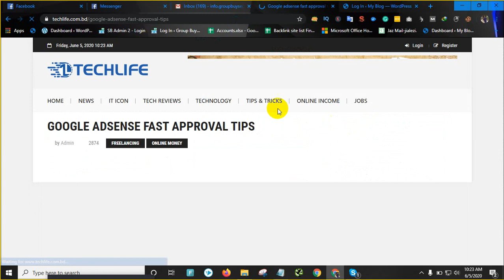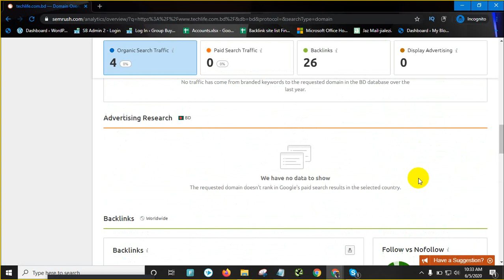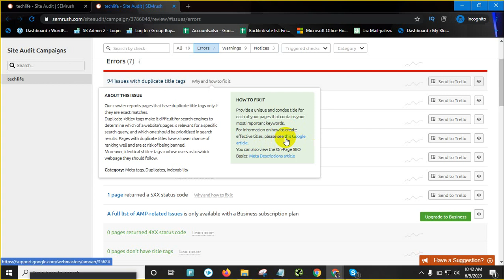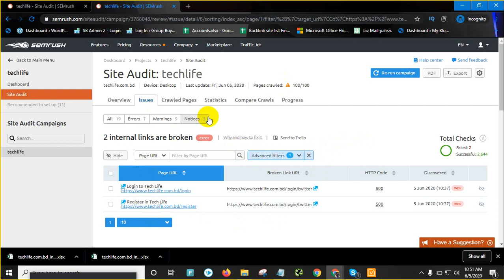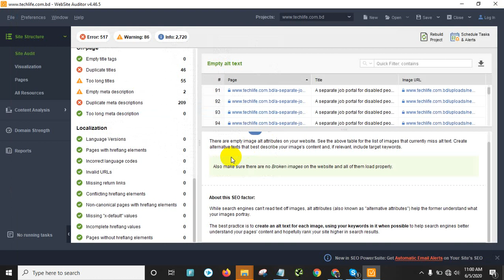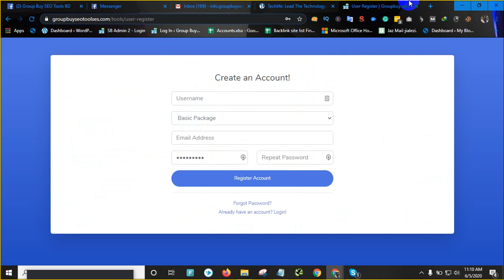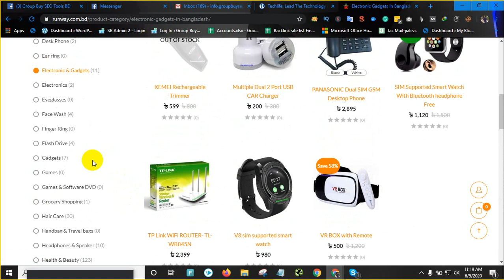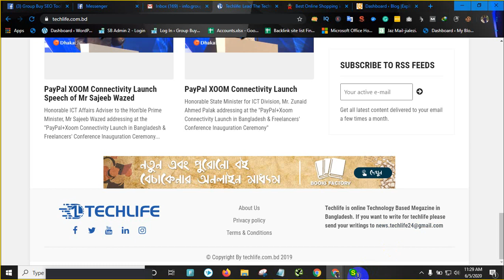Step by Step Guide to a Technical SEO Audit | Peoplentech Batch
Step by Step Guide to a Technical SEO Audit 2021

A technical SEO audit is a process during which you check the technical aspects of your website's SEO. It basically checks the health of a website and finds out what fixes might be needed to improve it. Search engine bots crawl the web to find pages and websites.

Skype: live:creativeniloy